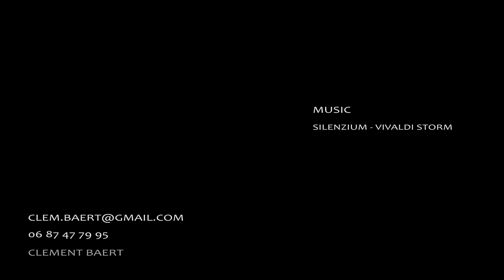Demoreel 2013 Clément Baert 3D Generalist Artist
Breakdown

00:04  Curtains Opening

The curtain was built and simulated in Marvelous Designer. The mesh was imported into Maya for rendering. The lighting is made of volume light.

00:11 Lindsey Stirling Cartoon Character

A personal project inspired by the violinist Lindsey Stirling. Done the 3D in Maya, compositing in After Effect.

00:29 Water Gargoyle

A personal project to improve my skills in tracking and realistic render. Done the 3D in Maya and RealFlow, compositing in After Effect.

00:50 Origami

Personal project made in 3DS Max and Syntheyes for the tracking.

01:08 Biker Cartoon Character

Personal project made in Maya and rendered with V-ray.

01:23 Tout en Image Motion Design

Motion design to promote a web agency.

01:39 Zombie Girl

Low poly game model character.
I began designing and painting the character with Zbrush. The dress was first generated in Marvelous Designer before going into Zbrush. I used Topogun to retopologize the whole character. I did the setup in Maya using the plugin Advanced Squeleton. However I have added dynamics hair to control the 2d hair planes's bones.
Finally the zombie is rendered in realtime in Marmoset Toolbag

01:52 Monkey Locking

Here is a monkey that I modeled, textured riggued and animated for my personal project of 3rd year at POLE IIID. I used Softimage XSI for the project.

01:56 Green Harvest

Student Short Story realised in 9 months at Pole IIID in collaboration with : Juliette Compignie, Solène Labeau, Johan Poudroux

On the film, I did character modeling, setup (body, props et shape), animation (character + cloth), fx : harvest (softimage ice)

02:24 Fauve Squad

I have modeled the gorilla in Xsi which is one of the main characters of the series "Fauve Squad".